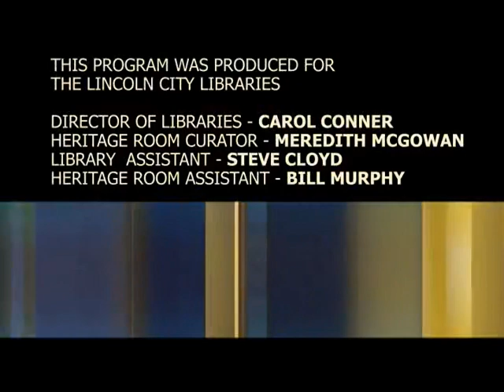Ames Reading Series: Betty Levitov, March 15, 2007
Doane College professor Betty Levitov reads from her book, "Africa on Six Wheels."